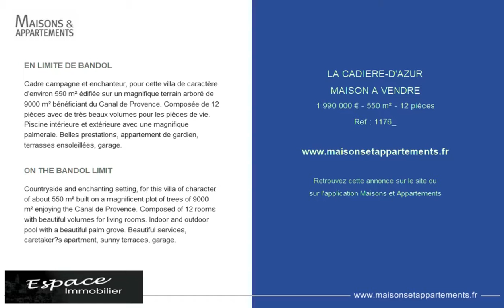LA CADIERE-D'AZUR - MAISON A VENDRE - 1 990 000 € - 550 m² - 12 pièces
Référence : 1176_

EN LIMITE DE BANDOL
Cadre campagne et enchanteur, pour cette villa de caractère d'environ 550 m² édifiée sur un magnifique terrain arboré de 9000 m² bénéficiant du Canal de Provence. Composée de 12 pièces avec de très beaux volumes pour les pièces de vie. Piscine intérieure et extérieure avec une magnifique palmeraie. Belles prestations, appartement de gardien, terrasses ensoleillées, garage.

ON THE BANDOL LIMIT
Countryside and enchanting setting, for this villa of character of about 550 m² built on a magnificent plot of trees of 9000 m² enjoying the Canal de Provence. Composed of 12 rooms with beautiful volumes for living rooms. Indoor and outdoor pool with a beautiful palm grove. Beautiful services, caretaker’s apartment, sunny terraces, garage.

Cette annonce vous est proposée par l'agence ESPACE IMMOBILIER